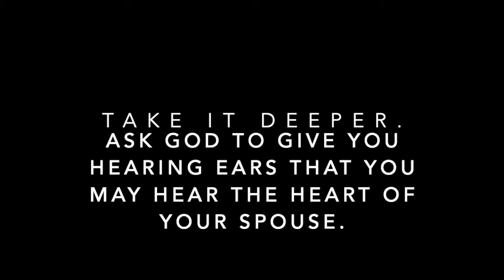Ears to Hear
Do you have ears to hear beyond the presentation to really hear the meaning of your spouse's message?